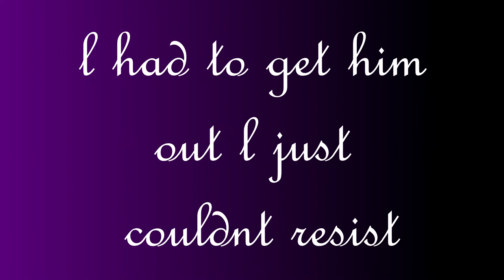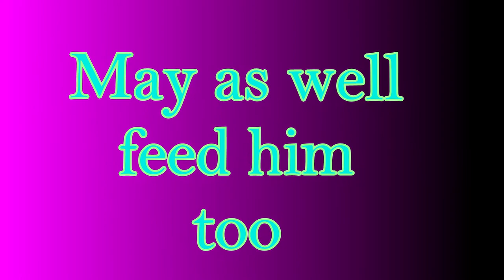Jesse Sheds And Gets A Feed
On Gotta Love Carpet Pythons, Jesse my Jungle Carpet Python sheds and l generally dont feed until the next day but Jesse was letting me know that he was hungry, so l gave him a feed. Jesse is only little and even though it is a big job for snakes to shed, Jesse at this point takes him a lot less effort than my bigger guys, so he was ready to eat. Jesse is a very calm and friendly Jungle Carpet Python and has never ever struck at me even as a little noodle, yes very unusual for a baby, but not all bubs are as fearful as some can be and working with them from the day you get them home starts that trust process off. l did this video before the sad news on Layla and she is greatly missed everyday and remains in my thoughts, especially when l hold Apani and watch her feeding, wishing that Layla would have had that will to survive herself.

Fin - Ethereal

Song: Eden